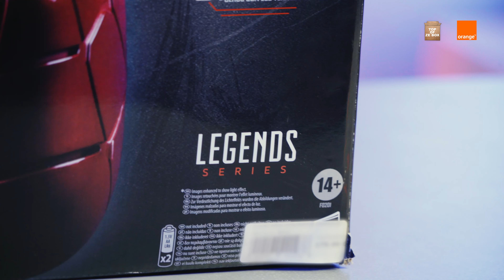Un unboxing du casque IronSpider de Spiderman, ça vous dit 🥳 ?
Notre émission TopOfZeBox est de retour 🥳, mais pas pour vous jouer de mauvais tours 😉 Dans ce nouvel épisode, Bruno se transforme en Spiderman avec ce magnifique casque IronSpider 🕸️
Pour tous les fans d'Avengers, dites-nous qui est votre favori en commentaire ⬇️